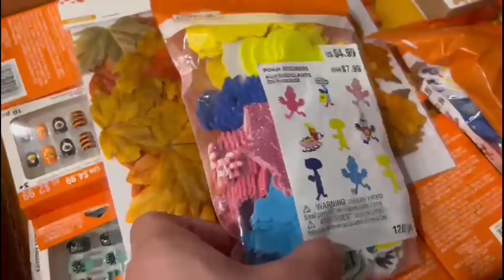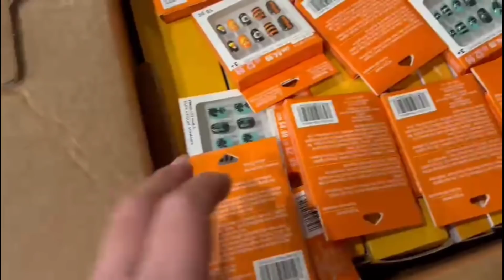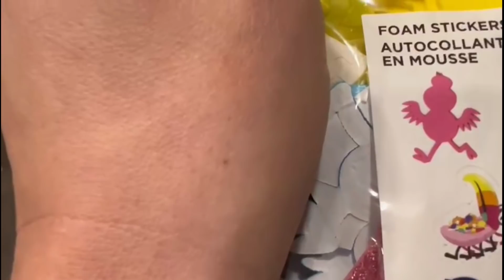CAIXA MISTERIOSA DAS LOJAS NOS ESTADOS UNIDOS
Oi seja bem vindos ao meu canal!

faço sorteios incríveis relâmpago na minha pagina também faço pix, para meus seguidores do instagram.

 onde faço lives.